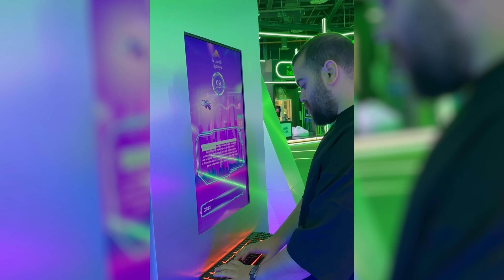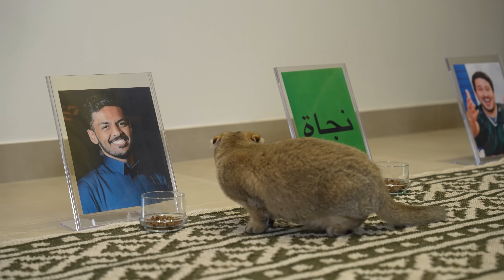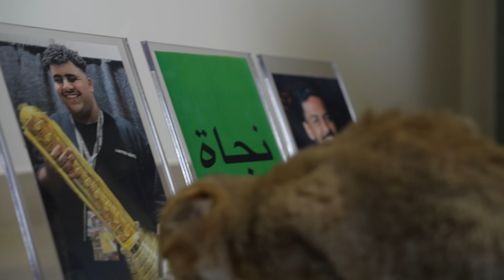اللي يفوز يسافر بطيارة خاصة لأوروبا ✈️🔥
متجر فالكونز! اطلبوا الان🦅💚

* كواليس مقاطعنا ، سوالف معكم ، فعاليات وجوائز وأكثر.